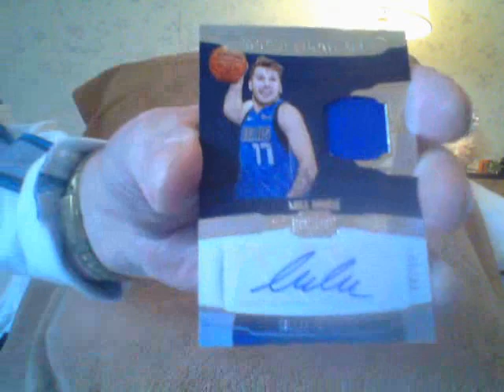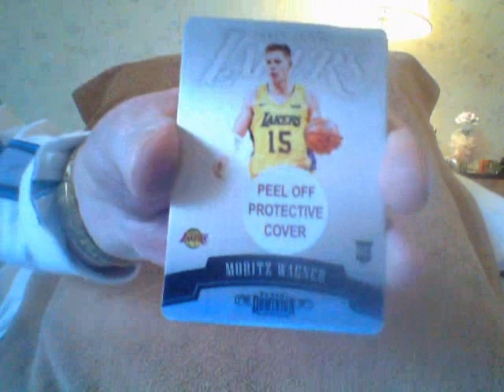Don't Be Jealous..Ok..Just A Little!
Russo loves you!